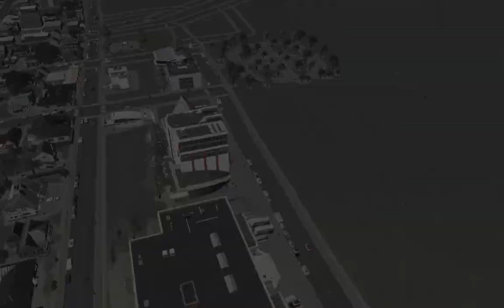MY OWN CITY CINEMATIC SHOTS | CITY SKYLINE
cities skylines
cities skylines gameplay
city skylines cities:
skylines cities
skylines tutorial
skylines
lets play cities skylines
cities sky
 lines cities
skylines 2
cities skylines mods
cities skylines update
city planner
 plays cities
skylines cities
skylines hindi
cities skylines in hindi
city skyline hindi gameplay
city skylines hindi
city skylines in hindi
cities skylines hindi gameplay
cities skylines gameplay in hindi
city skylines hindi gameplay